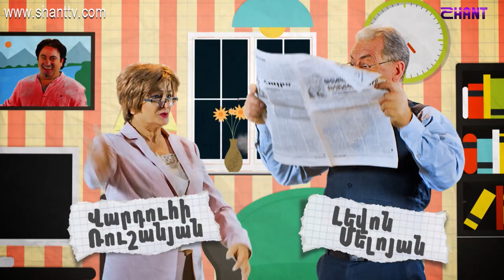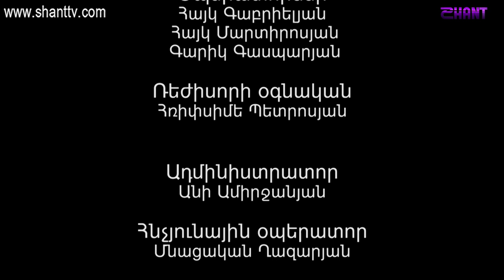Անուղղելիները⁄Anuxxelinery-Սերիա 140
Անուղղելիները⁄Anuxxelinery
Ներբեռնել Shant Digital TVհավելվածը՝